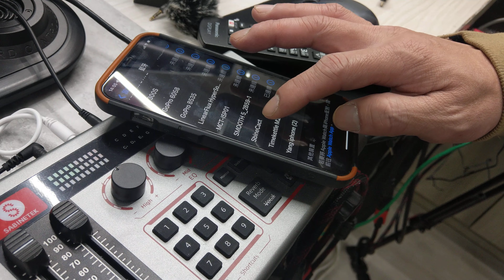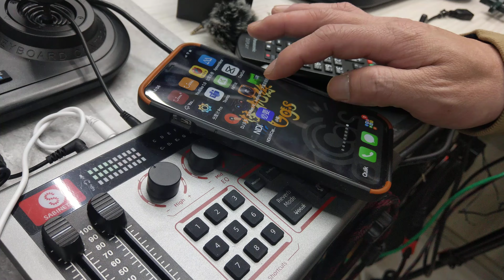直播收音可靠穩定好用的裝備唱歌錄音週邊音效環境雜音消除都很厲害